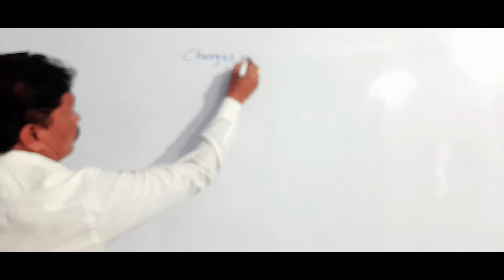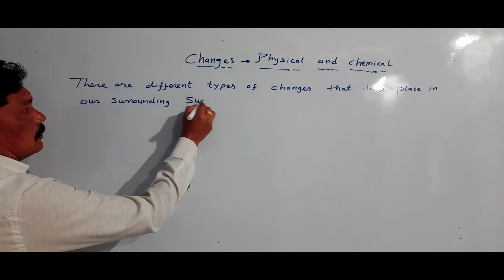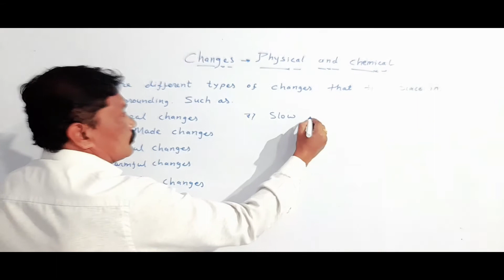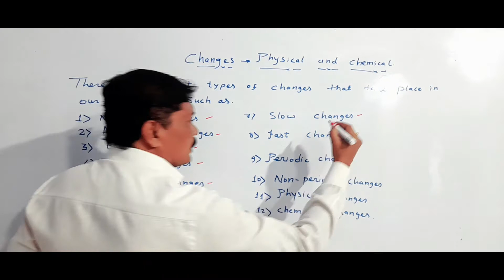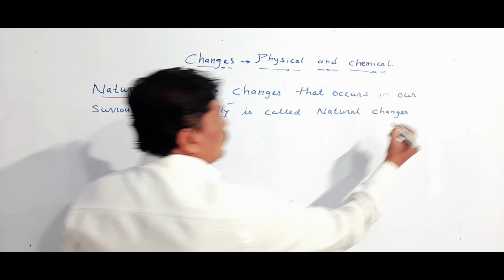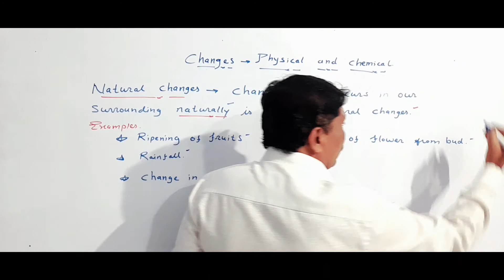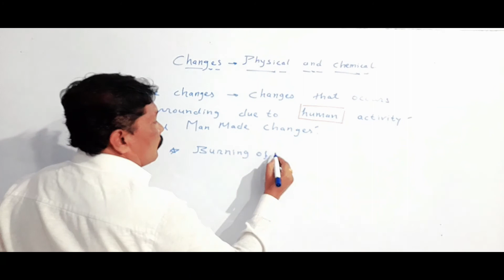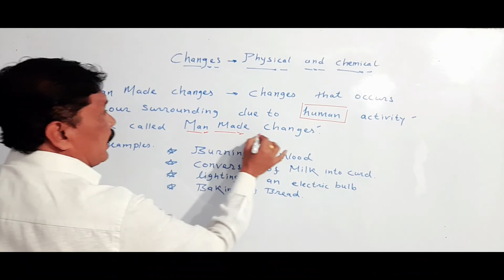MAHARASHTRA STATE BOARD STD 7 CHAPTER 13 CHANGES PHYSICAL AND CHEMICAL PART 1